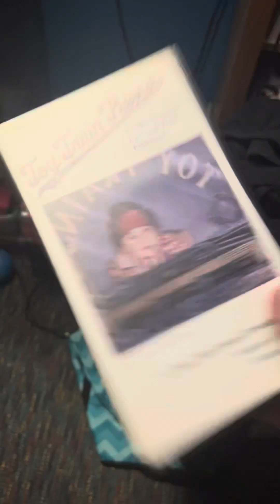Closing to toy train review 4￼